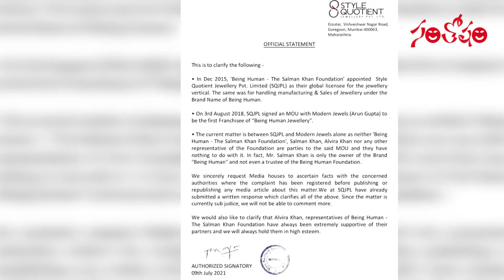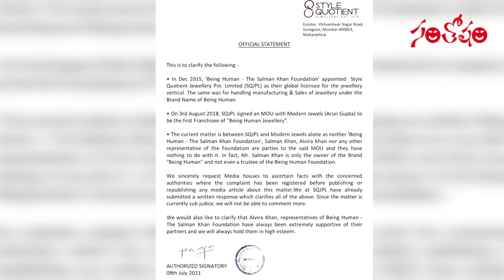సల్మాన్ ఖాన్ పై కేసు నమోదు ? | Salman Khan Cheating case | Santosham Film News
సల్మాన్ ఖాన్ పై కేసు నమోదు ? | SalmanKhan Cheating case | Santosham Film News